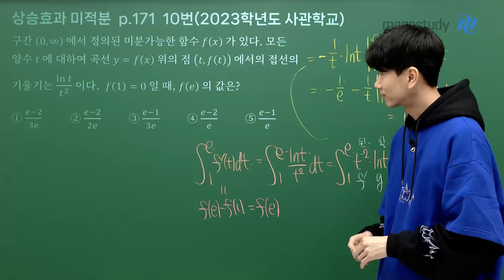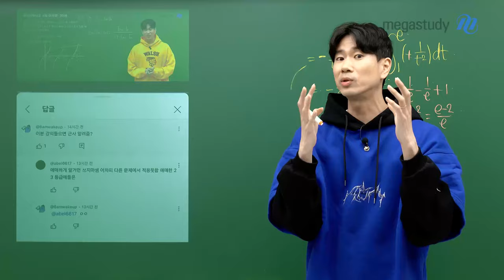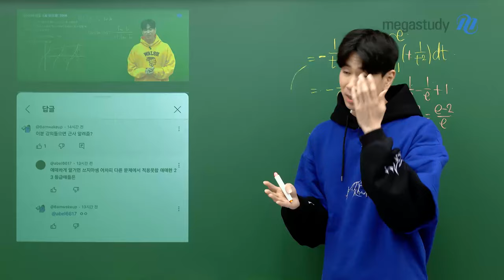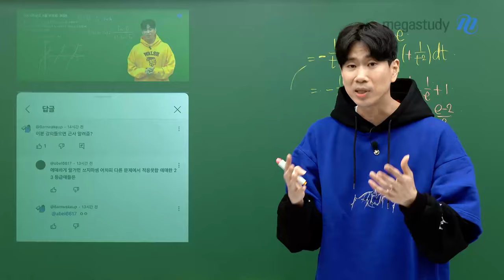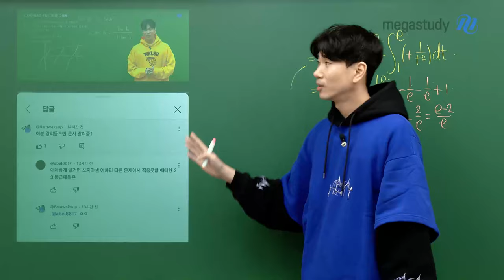[메가스터디] 수학 이승효쌤 - 이삼이들아…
이삼이들..
스스로 한계선을 지어버리지 마세요

애매하게 공부 하지말고 진짜 1등급 가봅시다!